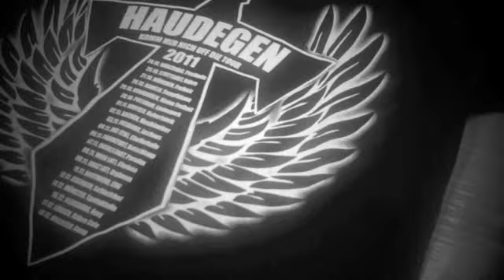Haudegen 2011 "Wir bei MCS"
Hallo Freunde, wir waren mal bei unserer Druckerei "MCS" in Berlin und haben uns einen kleinen Überblick verschafft wie das dort alles von statten geht. Wir  haben unseren Spaß gehabt, und können euch sagen das das gesamte Team dort als unsere neuen Familienmitglieder zu betrachten ist. Danke an alle Mitarbeiter der Firma für ihre netten Worte.Schön das alles mal gesehen zu haben, viel Spaß damit Freunde,

eure Haudegen

Hagen & Sven